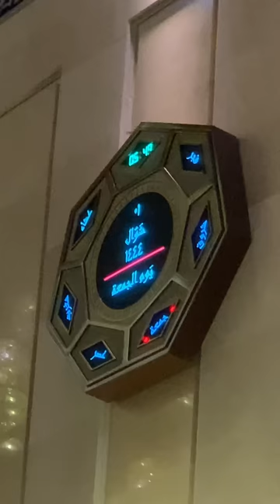Trip To Grand Mosque Sheikh Zayed Fujairah | EID SPECIAL 2023 | 2nd Biggest Mosque in UAE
Fujairah's Sheikh Zayed Grand Mosque 🕌 Experience and Eid Prayer Special

The Sheikh Zayed Mosque, Fujairah, is the main mosque in the Emirate of Fujairah, and the second largest in the United Arab Emirates after the mosque with the same name in Abu Dhabi.
The Sheikh Zayed Mosque in Fujairah was built and opened for worship in 2015, with the first Eid prayer led by His Highness Sheikh Hamad Bin Mohammed Al Shari, Member of the Supreme Council and Ruler of Fuiairah.

The mosque is also called the Sheikh Zayed Grand Mosque Fujairah and is now the main mosque in the emirate. It also holds the crown of being the second-largest mosque in the UAE, after the mosque of the same name - the Sheikh Zayed Grand Mosque in Abu Dhabi.